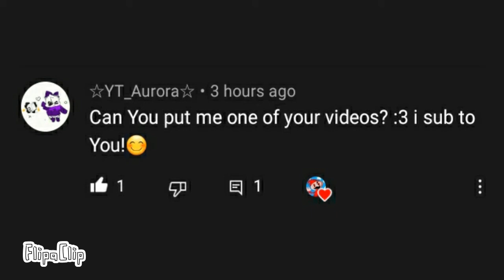Humanation toon: YT_Aurora